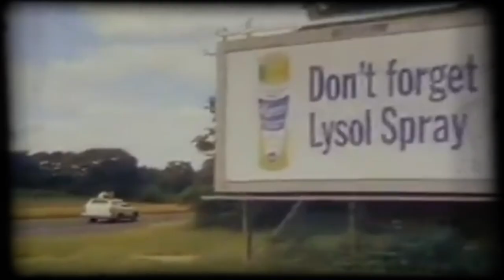The Shell Corporation - "Hot Bleach Injection" 206 Records - Official Music Video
The Shell Corporation - "Hot Bleach Injection" - Like this video? Come see thousands more at the Net's largest, uncensored, completely d.i.y. music video site, BlankTV.com!

Artist City, State, Country: Los Angeles, California, U.S.A.

Artist Bio: We are a punk band. We make the punk musics.

Song Lyrics: "Hot Bleach Injection"

You know what you need?
Deep cleaning inside and out
Disinfectant
For your brain, for your mouth
You need a Lysol enema
Come on this will be fun
A Lysol enema
and Mr. Clean will show you how its done
You know what we need?
Is to burn this cancer out
Acid for the scurvy, iodine for the gout
Is a bucket and a mop
Drown us all in the bucket
Starting at the top
We need a Lysol enema
Disinfect the world
Lysol enema for all the boys and girls
Lysol enema this wont be very much fun
Lysol enema and Mrs. Clean will show us how its done
Disinfectant!